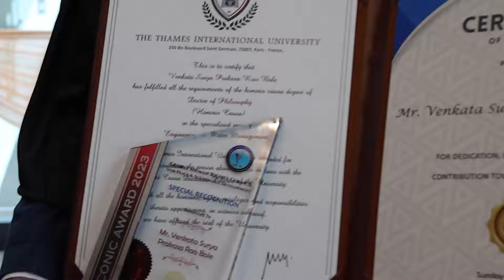Recognizing Excellence with Honorary Doctorate | Honorary Doctorate in Law | Aimlay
Join us in this inspiring new video as we introduce our extraordinary client who has dedicated his life to the pursuit of justice. Through his unwavering passion for equality and human rights, he has become a renowned advocate and the leader of the bar association. Today, he shares his incredible journey, highlighting the challenges he faced and the milestones he achieved, including being awarded an honorary doctorate for his exceptional contributions.
Get ready to be inspired by his story of determination and triumph as he sheds light on how he became a successful advocate and holder of such a prestigious accolade.
Don't miss out on this empowering conversation.

About Us
AIMLAY is a Global and Top-Notched Educational and Writing service platform for WORKING PROFESSIONALS. It offers numerous courses from grade tenth to PhD.
Aimlay is a higher education-oriented platform hosting diverse courses from renowned universities all over INDIA. On top of a staggering variety of educational classes, Aimlay provides full-fledged assistance for PhD. Holders from the entrance to completion of a doctorate.
Aimlay has powerful connections and collaborations with multiple universities all over INDIA. Our team works as a helping hand and counsels the candidates. For over a decade now, AIMLAY has aimed to improve lives by providing accessible education for all working professionals at their convenient time.
Aimlay’s head office is in Delhi. With counselling centres all around India and even at international levels.